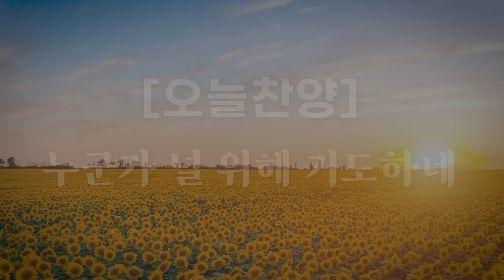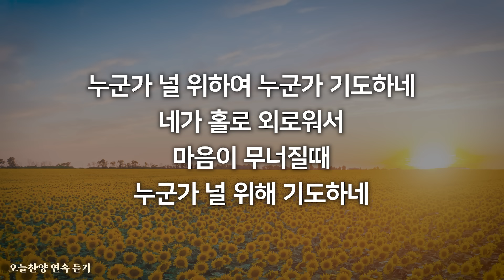[오늘찬양] 누군가 널 위해 기도하네_김대환 (복음성가 1시간 연속 듣기)_은혜찬양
[오늘찬양]을 주기적으로 업로드하고 있습니다.
복음성가 한 곡을 연속으로 듣고
원하시는 찬양 있으면 댓글로 남겨주세요😊